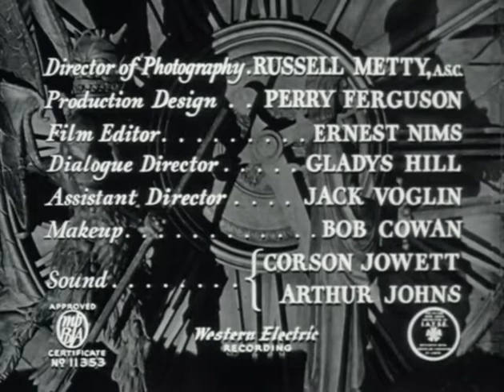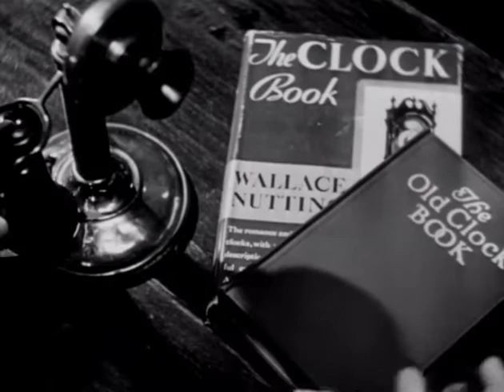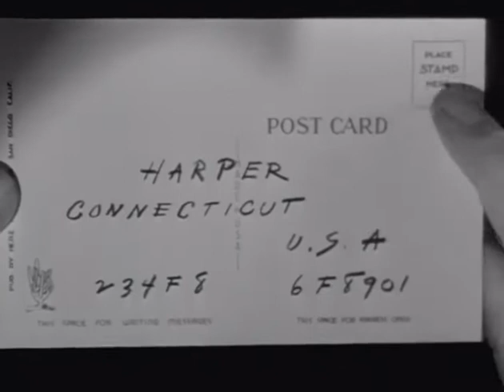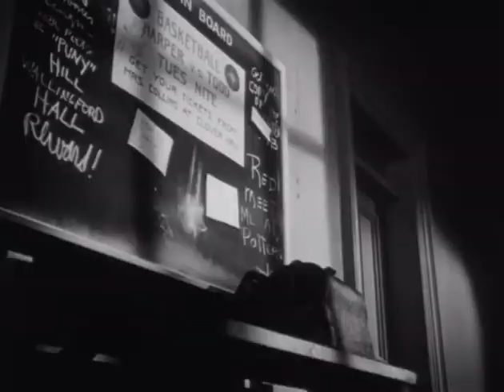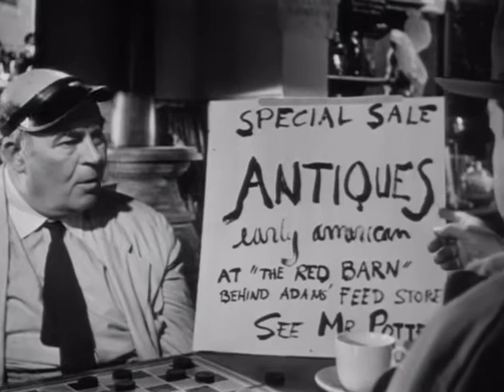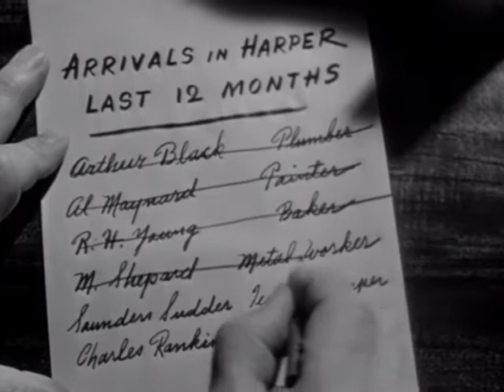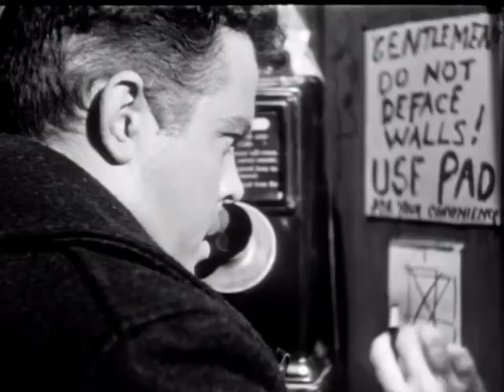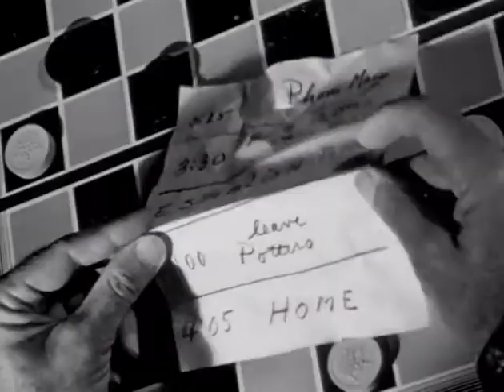The Stranger HQ, War crime thriller movie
The Stranger is a 1946 American film noir starring Edward G. Robinson, Loretta Young, and Orson Welles. It is Welles's third completed feature film as director and his first film noir,[4] about a war crimes investigator tracking a high-ranking Nazi fugitive to a Connecticut town. It is the first Hollywood film to present documentary footage of the Holocaust. The original story by Victor Trivas was nominated for an Academy Award. The film entered the public domain when its copyright was not renewed.
Mr. Wilson is an agent of the United Nations War Crimes Commission who is hunting for Nazi fugitive Franz Kindler, a war criminal who has erased all evidence which might identify him. He has left no clue to his identity except "a hobby that almost amounts to a mania—clocks."
Wilson releases Kindler's former associate Meinike, hoping the man will lead him to Kindler. Wilson follows Meinike to a small town in Connecticut, but loses him before he meets with Kindler. Kindler has assumed a new identity as "Charles Rankin," and has become a teacher at a local prep school. He is about to marry Mary Longstreet, daughter of Supreme Court Justice Adam Longstreet, and is involved in repairing the town's 400-year-old Habrecht-style clock mechanism with religious automata that crowns the belfry of a church in the town square.
When Kindler and Meinike do meet, Meinike, who is repentant, begs Kindler to confess his crimes. Instead, Kindler strangles Meinike, who might expose him. Eventually, Wilson deduces that Rankin is Kindler, but not having witnessed the meeting with Meinike, he has no proof. Only Mary knows that Meinike came to meet her husband. To get her to admit this, Wilson must convince her that her husband is a criminal—before Kindler decides to eliminate the threat to him by killing her. Kindler's facade begins to unravel when Red, the family dog, discovers Meinike's body. To further protect his secret, Kindler poisons Red.
Meanwhile, Mary begins to suspect her husband is not being honest with her. She is torn between her desire to learn the truth concerning her husband as a possible monster and the idea of helping him create his new life. Wilson shows her graphic footage of Nazi concentration camps and explains how Kindler developed the idea of genocide. Not until Mary discovers Kindler's plot to kill her does she finally accept the truth. She dares her husband to kill her. Kindler tries, but he is prevented by Wilson and his brother-in-law Noah.
Kindler then flees into the church belfry, to hide and finish fixing the clock mechanism needed to operate the bell. Shortly afterwards Mary confronts him and a struggle between the two ensues; during this time the clock bell begins to chime, bringing most of the town to the foot of the building. Wilson climbs up to the top of the tower where he too confronts Kindler, and grabs the gun which Mary had managed to dislodge. Kindler is then shot and staggers out of the belfry and onto the clock face, where he is impaled by the clock mechanism he labored to repair, and falls to his death.
Edward G. Robinson as Mr. Wilson
Loretta Young as Mary Longstreet Rankin
Orson Welles as Franz Kindler/Professor Charles Rankin
Philip Merivale as Judge Adam Longstreet
Richard Long as Noah Longstreet